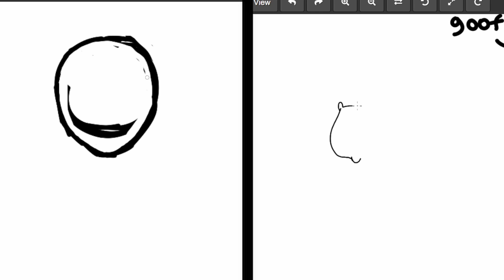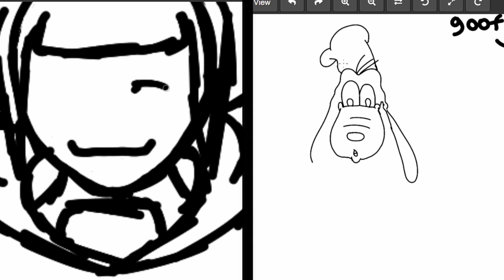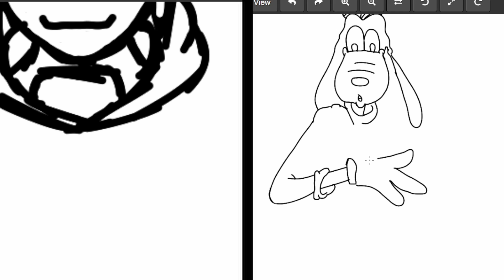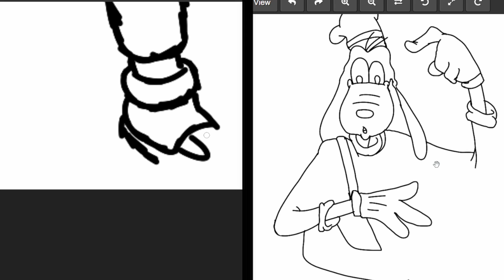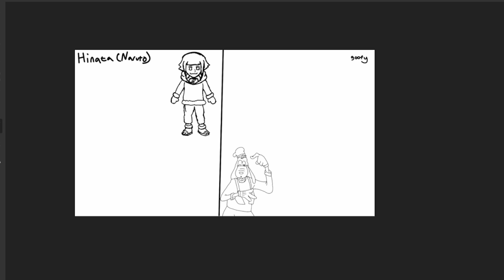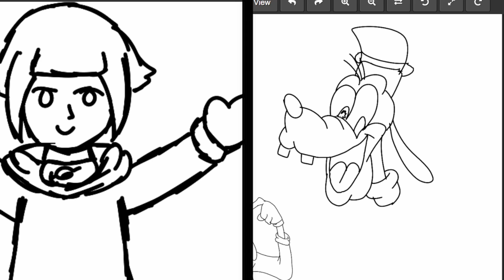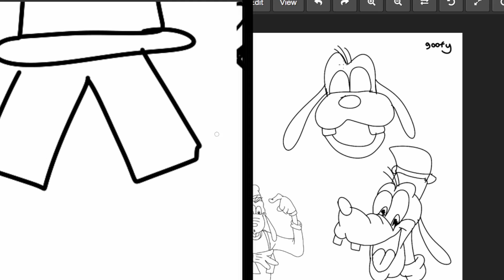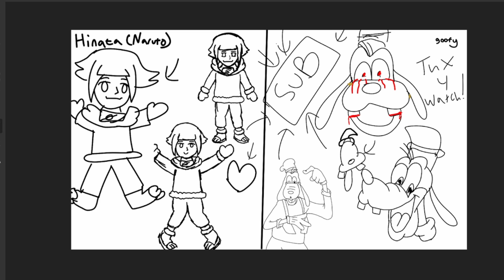De n E Doodles: 10, 3, 1 Minute Challenge Again!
De and E are returning to this challenge. Can they successfully draw characters in 10, 3, and 1 minute(s)? Of course the only way to know is to watch.